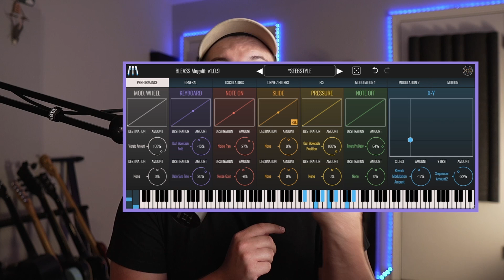Music Marketing Starter Kit with Adam Ivy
📣  this week dru talks with music producer, content creator, and business builder @adamivy

They discuss why content is necessary, how to get started, and why an email newsletter might be the thing you are most overlooking!

Chapters:
0:00 - Intro
1:42 - Who is Adam Ivy?
25:04 - Adam's Viewer Strategy
27:45 - How Viable Is It To Make Content?
31:32 - Is Social Media Too Saturated?
37:15 - How to Get Started Creating Content
43:10 - Making the RIGHT KIND of Content
47:47 - What Platform is Right for Me?
1:02:22 - Is Email Marketing Worth It in 2024?
1:19:13 - What Is Adam Focusing On RIGHT NOW
1:22:10 - Outro

Welcome to the Home Studio Hangout!
Where we explore what it's like building, running, and working out of a home studio with Andrew Simmons, Josh Matotek, and a bunch of guests from different aspects of the music industry.
We want to help everyone create amazing music, learn from others, and grow together!
Whether you are just starting out or you have some experience under your belt, these episodes are gonna give you a bunch of great insight into different aspects of the music and audio industry.

Join Us On TikTok: @studiohangout